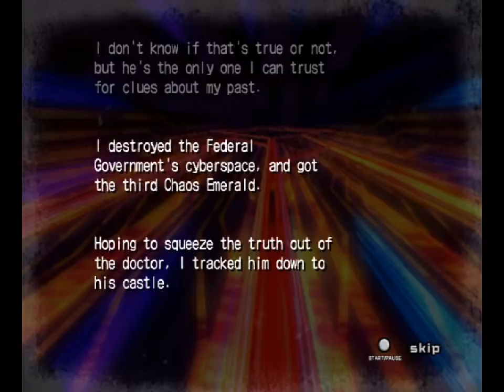All the Shadows - 672 - yr city's a sucker (full version)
is a case of the ha ha ha ha's

oh boy dolly what a trainwreck
some of this is clearly on me and like, I really must apologise but... from what I've heard in the past, this unfortunately might be close to the typical first experience with this level :I